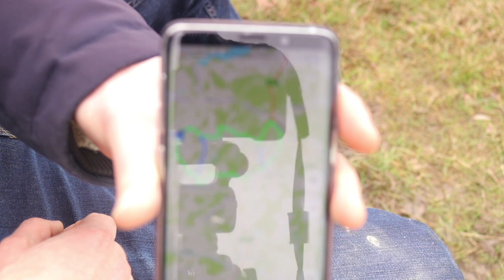Why The Highly Sensitive, Empathic Introvert Can Feel So Burned Out All The Time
Why Do I Feel So Burned Out All The Time As a Highly Sensitive, Empathic Person? Learn why the introverted, empathic or highly sensitive person can feel so burned out all the time even when they are social.

In 2011 I received a warning from a therapist that I was close to a burn-out. Indeed in 2012 I felt burned out and emotionally exhausted.

Moving to 2013 kick-started my emotional and spiritual healing journey. But that was already such a long time ago. Why do I still feel burned out all the time?

First of all, let's have a look at the difference between introverts and extraverts. The extravert is, of course, the person who gets energy from "getting out in the world", social events and mingling with other people.

The introvert is the person who re-charge him/herself from being in solitude. Like reading a book, watching a movie or having a good walk in nature.

Now let's face it; we live in a world that seems to be more tailored to the extraverted person. "getting out there" in order to be seen and to get results.

Introverts seem to want to adapt to this masculine culture without paying to much attention to his/own intuitive nature. If you do this long enough you can indeed get a wake-up call in the form of a burnout, depression, stress or anxiety attacks.

But this can actually go much deeper and further.

Learn More About How To Access The Unity Mind At My Personal Blog For Self Healing, Empowerment, Guidance, Abundance, Health & Prosperity.

Discover how to find and share your unique gifts as a empath, high sensitive or Lightworker

Learn how to create and commit to a personal development plan for the next 12 months for true and long lasting transformation

My Recommended Training's & Online Courses:
Love or Above; Learn To Raise Your Vibration To Love Or Above, Connect To The Light And Cut Cord Energetically With Your Past: